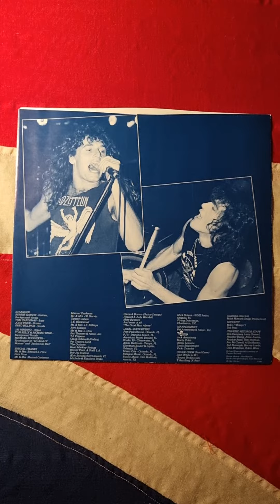Stranger - Stranger Close Up (1982) (12" Vinyl)